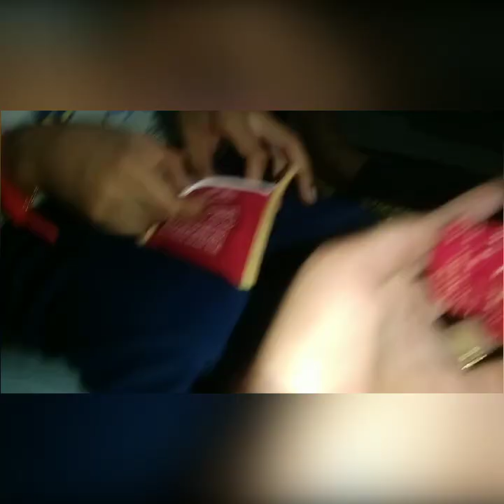Ajj hamne shopping ki bhut sari